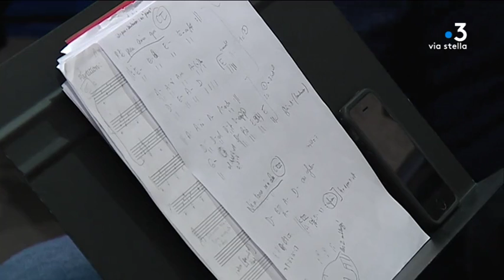Polyphonie corse : A Filetta fête ses 40 ans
En 40 ans, le groupe polyphonique A Filetta a su garder une identité propre, qui lui vaut un succès partout dans le monde. Jean-Claude Acquaviva est le seul membre à avoir connu le début de l’aventure. Les autres sont venus après.

Intervenants - Jean-Claude Acquaviva, membre historique A Filetta // Petr'Anto Casta, dernier entrant dans le groupe

Equipe - Pierrick Nannini / Wilfried Redonnet